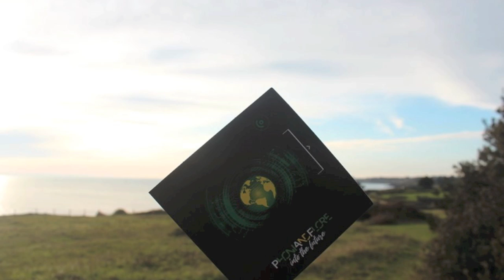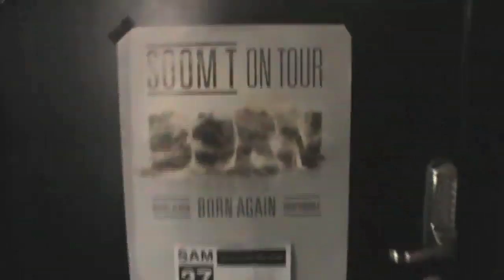Into The Future Tour 2019 {{ Aftermovie }}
Après 9 mois de tournée du dernier LP "Into The Future" avec 13 LiveAct, voici l'aftermovie remplie de souvenirs, moments forts, rencontres et surtout pleine de vibes !!!

J'ai eu la chance de pouvoir partager ce projet dans des bars concert, festivals, salle officielle, guinguette, sound system, dans la rue, dans la nature et à la radio...que d'expériences et de config ina dubwise toujours !

GRAND MERCI à tous !!! et à très vite pour la suite ;)

Special Love Up Nanou sans qui il n'y aurais pas de photos ni vidéos de toute cette aventure !

Il est aussi venu le temps des remerciements !!!

Bon visionnage Dubers !!
Et on se revoit en 2020 ;) 10 ans du projet Outa Steppaz donc de mon projet P.A.F. j'en dit pas plus... Large Up !!!